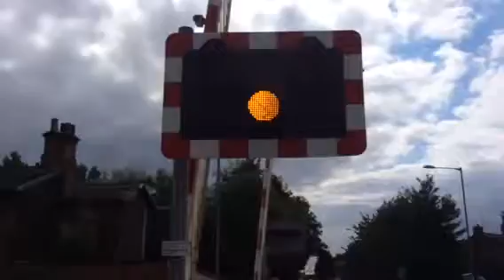Brough East level crossing (Yorks) Friday 7.8.15